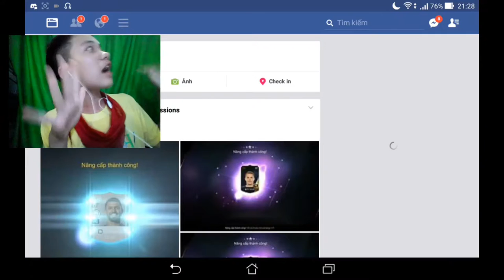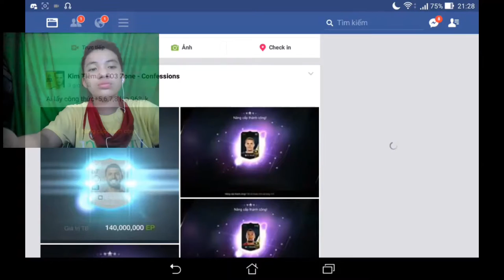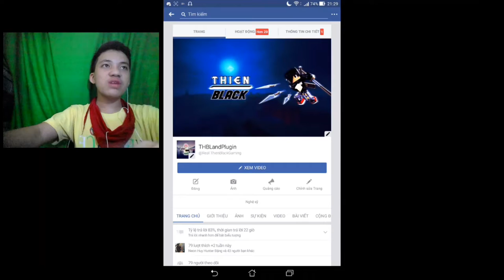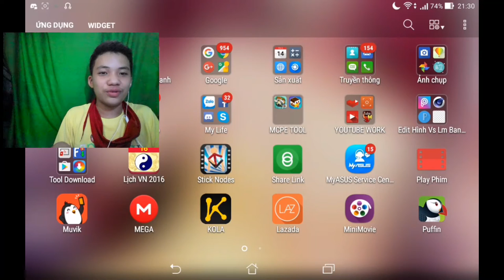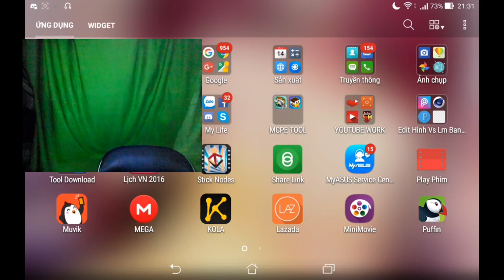Back With NewBackground!!